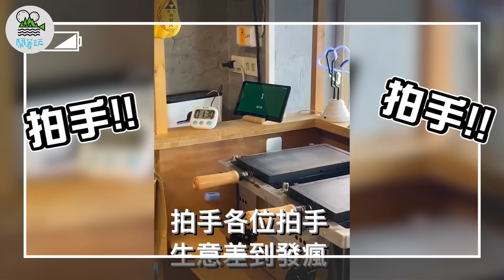《宅一起才算》MV 發燒大首播 ｜強咖串聯 在家一起唱｜好家在我在家｜ft.@wei-teng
【更正啟事】
歌詞「都蘭國裡  釀小米酒千萬別生氣」為刻板錯誤印象。實際上都蘭部落裡傳統釀酒使用「糯米」為主要原料。為尊重都蘭部落傳統技藝，特此更正。

這首感人的歌曲，由一發片就入圍的金曲台語男歌手浩子，親手譜出詞曲。
聽了安定神閒、在家工作、在家照顧孩子，都不累了呢！

在這嚴峻的時刻，大家一定要照顧好自己喔！
跟著我們，宅一起才算！
保衛台灣，人人有責！